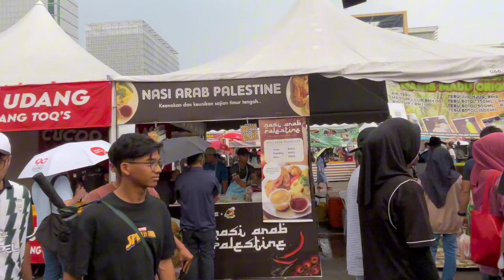Iftar di Masjid Tuanku Mizan Zainal Abidin @ Masjid Besi Putrajaya